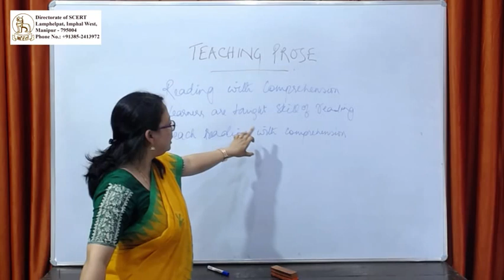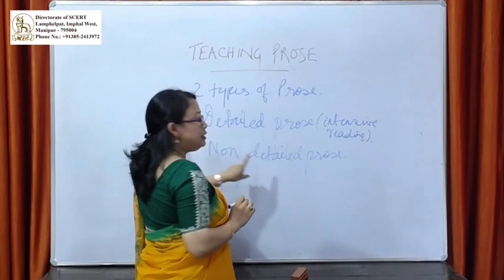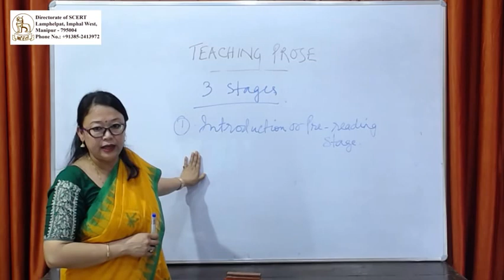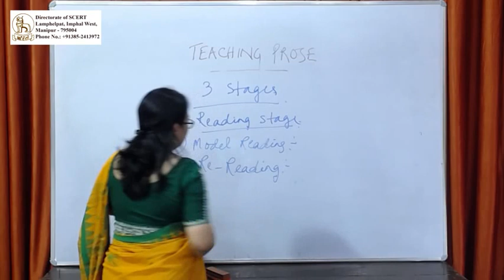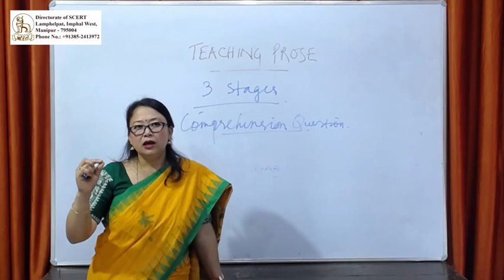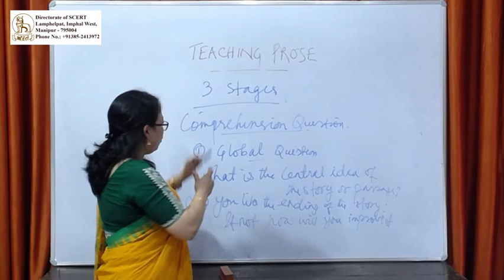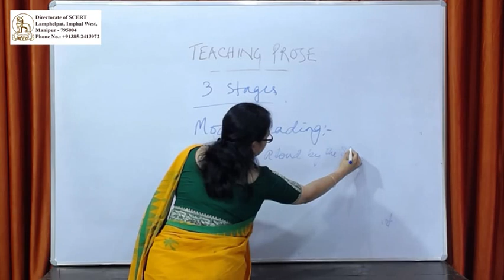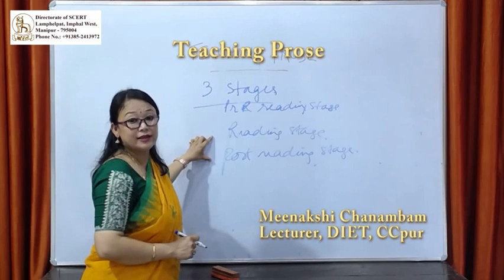Teaching Prose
Target Group: Teachers and Teacher Trainees